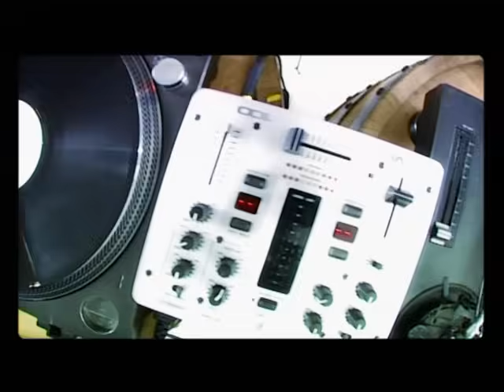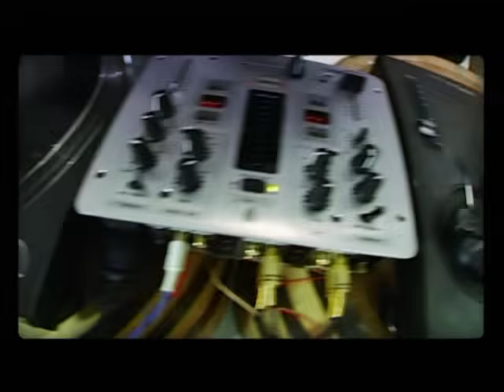Zdob si Zdub "DJ Василий"